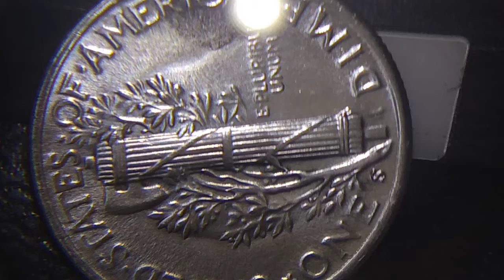USA Dime 1945 rare date full band sell for $ 10 k